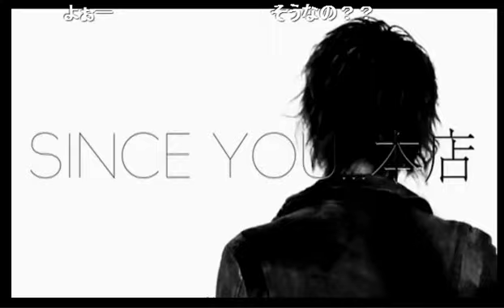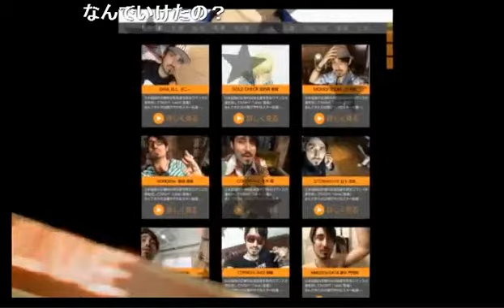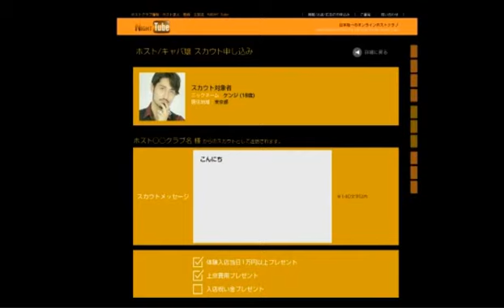今回は孔明回！！バリ旅行での面白エピソード後編！！神回のフラグ？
Club ACQUA Presents【新・逢坂大河のダンカン馬鹿やろう！】(15/9/27)
《内容》
ホストなのにビールアレルギー！？もはや高所恐怖症のパイロットと一緒！？
今回は先週に引き続きバリトーク！前回１回の放送では語りつくせませんでした！
トラブル続きで一人二人とバリにいけない人が！？やってはいけないミスをしてしまったのは一体だれ！？

《出演》
逢坂大河、桐也かずや、輝咲月、御堂毅、寿隼人

nico@NIGHT日曜レギュラー番組
【新・逢坂大河のダンカン馬鹿やろう！】

ついに！あのACQUAが歌舞伎町で復活！伝説が再び・・・
きっと誰もが憧れるホストクラブが復活し、生放送で大暴走！
夢を持った精鋭達がボケてツッコんで笑いを提供する！
構えてるだけのホストクラブじゃない事を日曜深夜から見せつける事マチガイナシ！
熟練の凄腕ホストから若きカリスマホストまで、多彩なホストが貴女をお出迎え！
実力ある猛者達の接客を一度受ける前にこの放送を見て損は無し！きっと貴女を笑いに誘います！

ACQUA
東京都新宿区歌舞伎町1-9-6 三経32ビル 2F